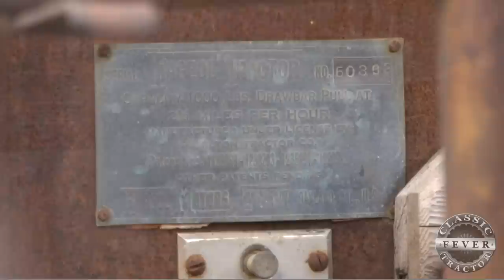Odd California Orchard Tractor In Original Condition - Fageol Tractor - Classic Tractor Fever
The Fageol Tractor is instantly recognizable by its unique rear steel wheels and sheet metal hood. It was built by the Fageol Motor Company of Oakland, California from about 1918 to 1924 and was designed specifically for use in orchards.

The 9-12 model used a Lycoming 4-cylinder, 3-1/2 inch by 5 inch engine with Tillotson carburetor and Dixie magneto. Back in 1922 this tractor would have cost you about $1,525 US dollars or about $22,700 US dollars in 2019.

Kurt Aumann shares the story of this unique Fageol Tractor in remarkable original condition which sold on 2018 Aumann Vintage Power Pre-30 Auction. Be sure the check out the 2019 Aumann Vintage Power Pre-30 Auction to see this years great lineup! today to see the complete listing and catalogs!

Don't forget to watch us on RFD-TV!